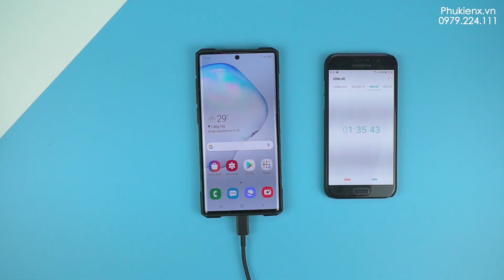Dây cáp 5A theo củ 45W Samsung sạc siêu nhanh chính hãng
Dây cáp chuẩn theo củ sạc nhanh 45W của Samsung là dây cáp có khả năng chịu tải trọng dòng điện lên đến 5A, hỗ trợc sạc siêu nhanh và an toàn cho thiết bị của bạn.
Đây là mẫu cáp CtoC có chất lượng tốt nhất

Mua hàng tại PhukienX để có được dây cáp 5A chính hãng, bảo hành 1 năm sử dụng